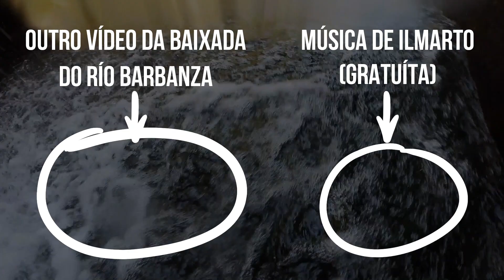Subida e baixada do Río Barbanza 2020 | A Pobra do Caramiñal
Música de ILMARTO (música GRATIS sin copyrigth)